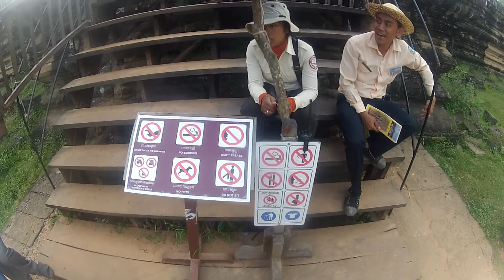Out and about Angkor Baphuon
In and around the Baphuon Temple, in the Angkor archeological park

Shot with GoPro HD2